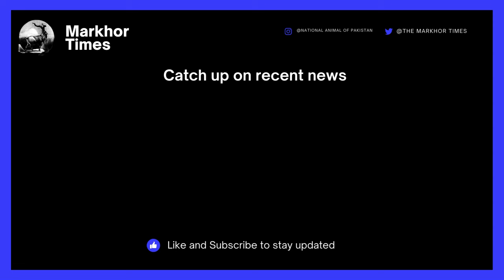Israel response to Iran attack